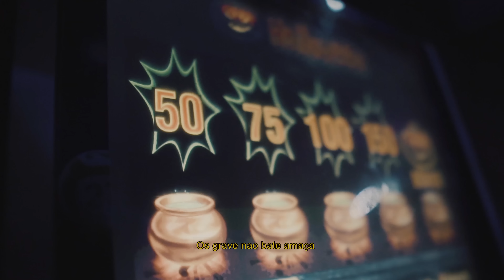PREFERENCIAL MC'S - OS GRAVE (VIDEO CLIP OFICIAL)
Ficha técnica :
Artistas: Mc's Reis015, Leozao e Balta.
Produção musical: W1lllz, kvalk e Zaia
Video Clipe: Rich V Freak

Disponivel em todas as plataformas digitais.

Contrate @preferencialmcs.

Instagram: @_reis015, @leozao.ddog e @balta.015

Realização: 015 ORIGINAL PRODUÇÕES.